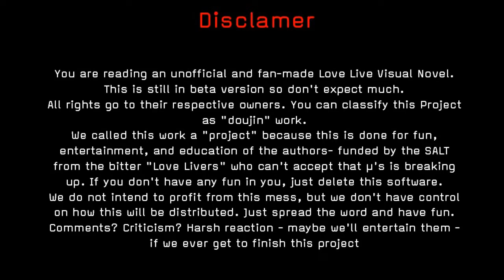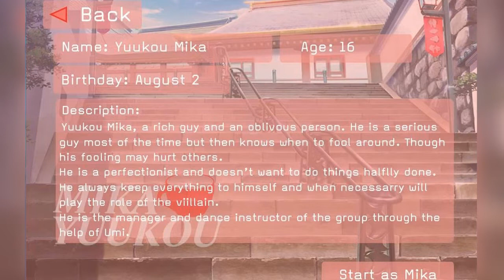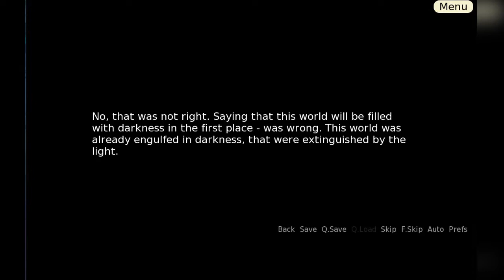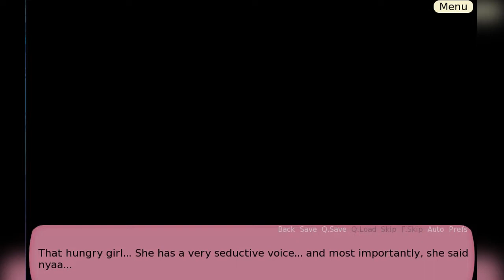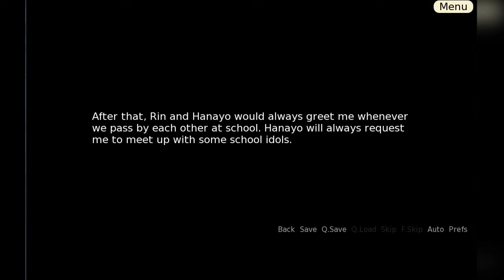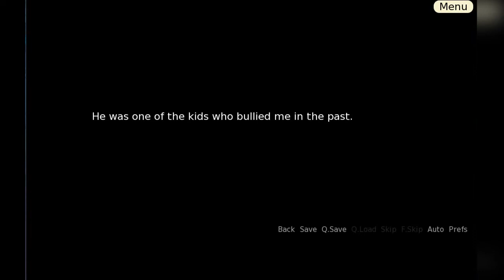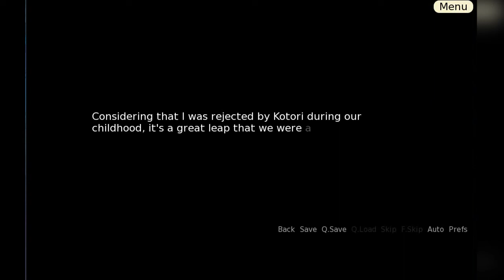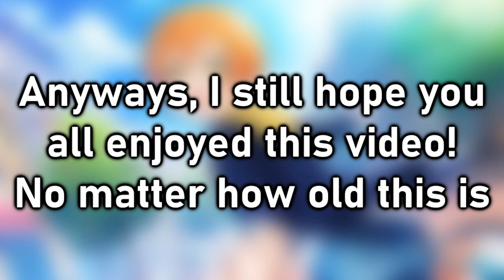THIS DUDE HAS A CRUSH ON RIN?!?! | Love Live! Visual Novel Project (Homura Kirin // Prologue) [P1]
This is a Fan-made Visual Novel

Imagine a world where you help μ's save Otonokizaka High School by dating the girl of your choice. And yes, they'll be your schoolmates
📖 Developer | Reimarunanase
📖 Genre | Visual Novel (Fan-Made)